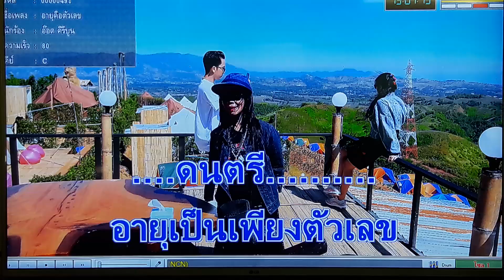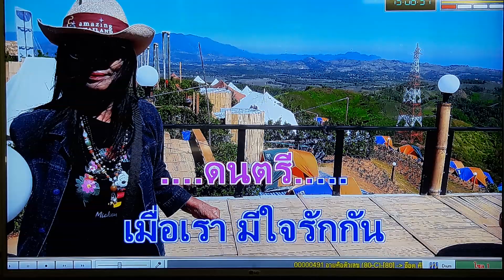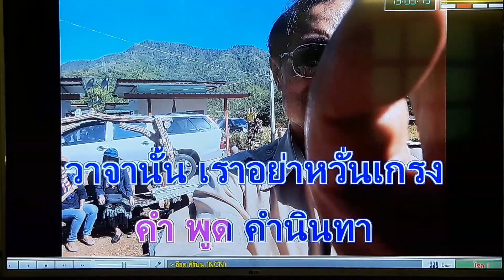อายุคือคัวเลข เดิม...อ๊อด คีรีบูน